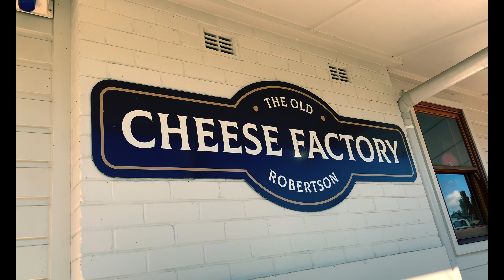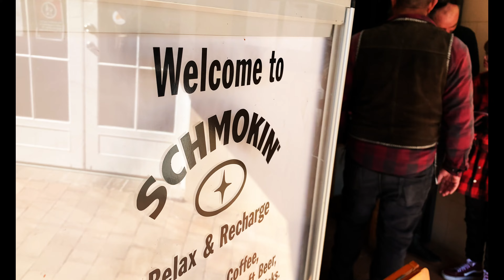Schmokin - Easter 2023